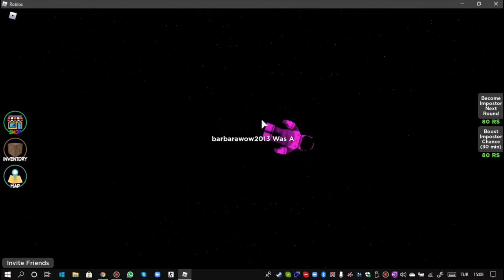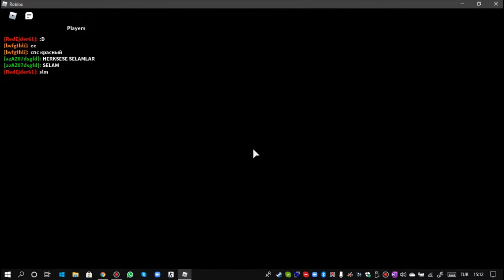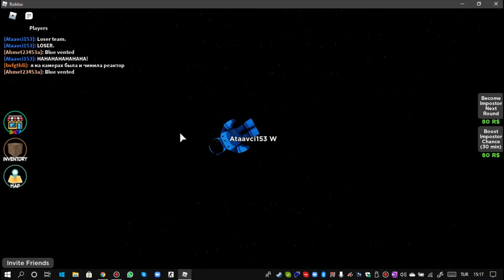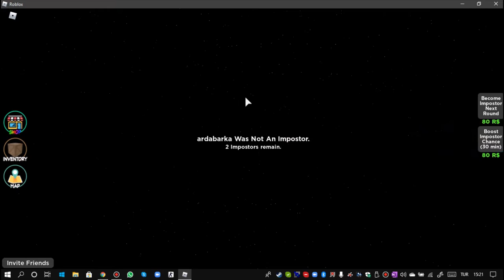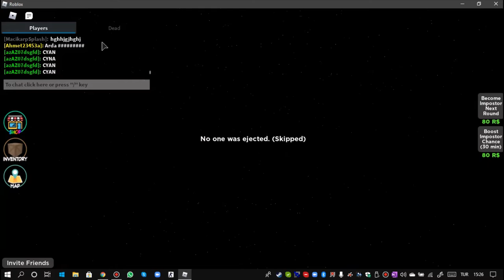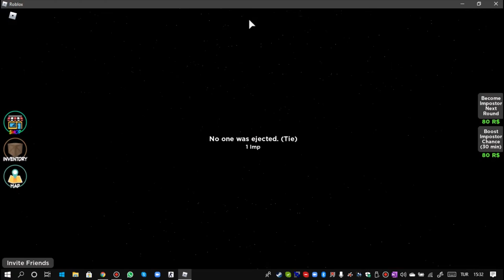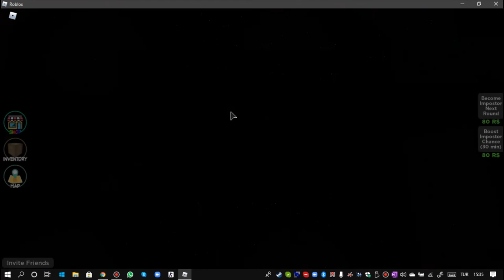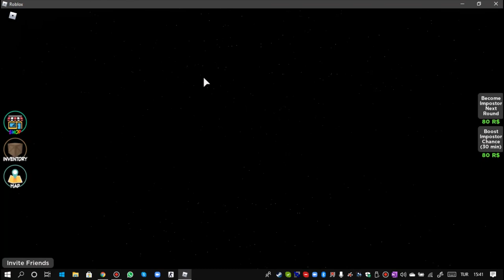PURPULE?!? | Roblox | Among Us | (45)